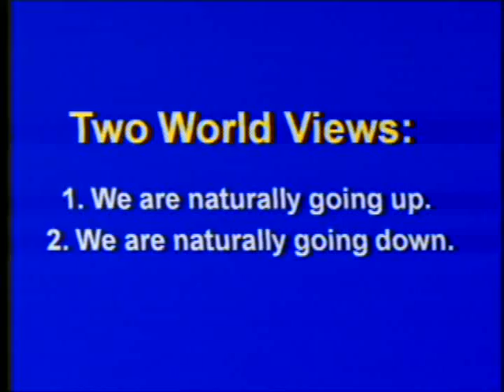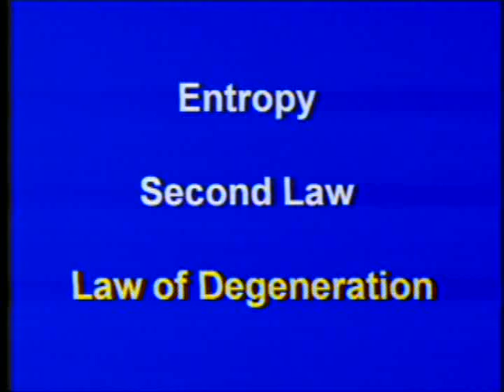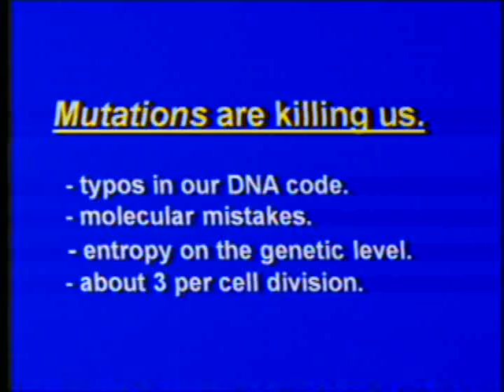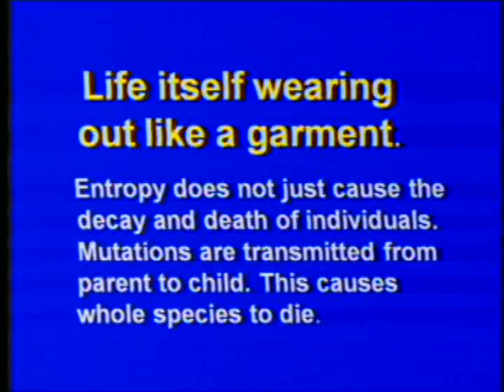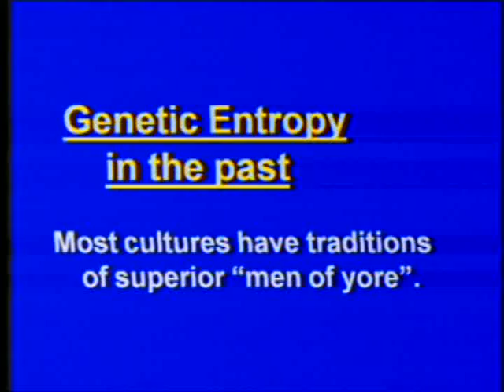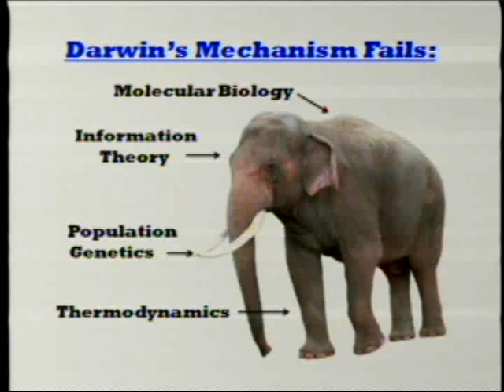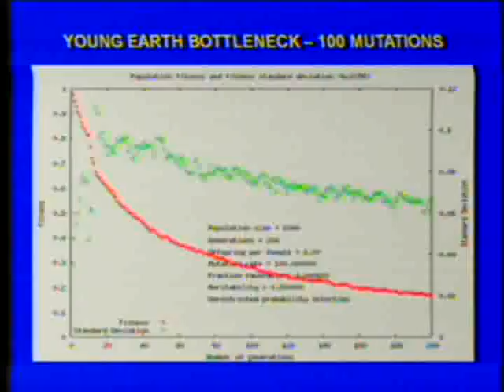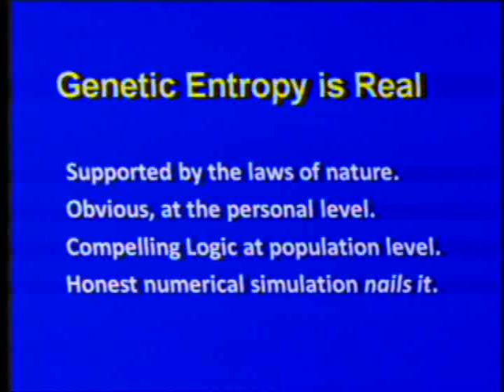John Sanford on Down - Not Up 2-4-2012 (at Loma Linda University)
John Sanford, from Cornell University, is the inventor of the "gene gun" among other ways to get foreign genes into cells.  His studies into genetics led him to conclude that natural selection was unable to purify the genome, let alone create new complex genetic designs.  He also concluded that large, slowly breeding animals like humans and elephants could not last for millions of years without direct Divine intervention, and he is thus a short-age creationist.  He wrote a book called Genetic Entropy and the Mystery of the Genome (2005) explaining his reasoning.